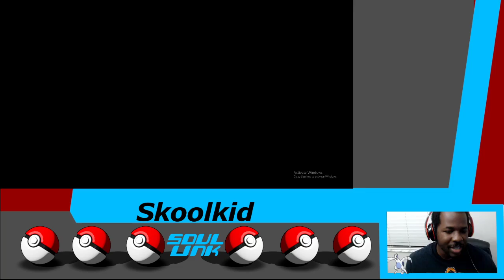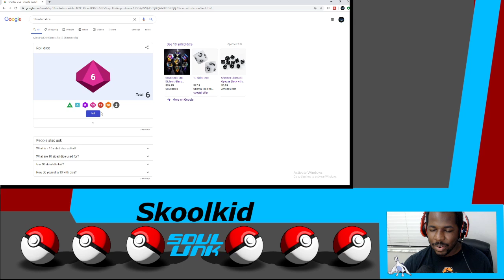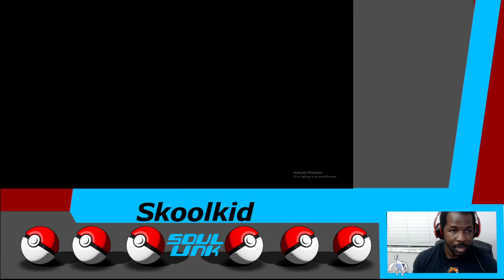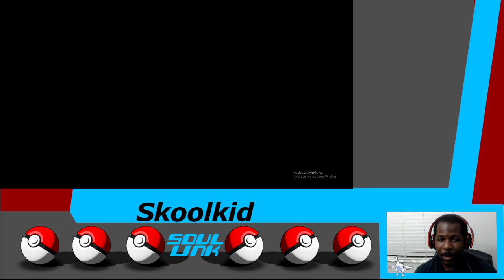Pokemon Sword Nuzlocke!!! Lets do it!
Pokemon is something i've always been a fan of since Yellow Version, lets see how we do with Pokemon sword!